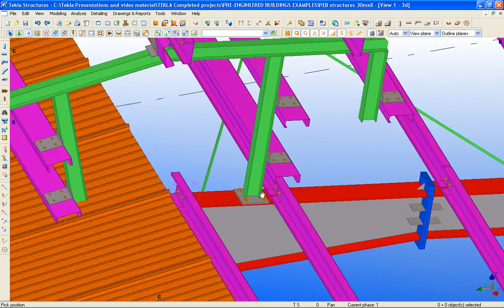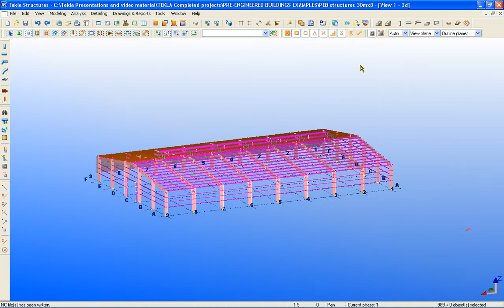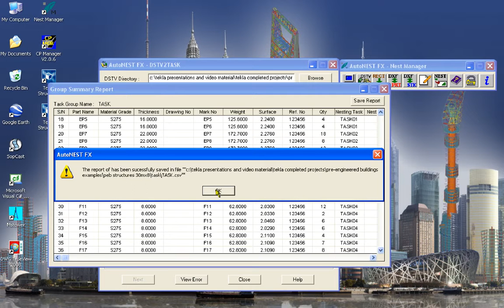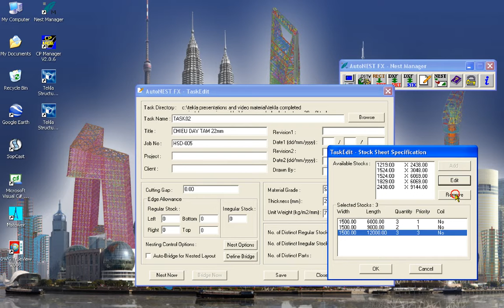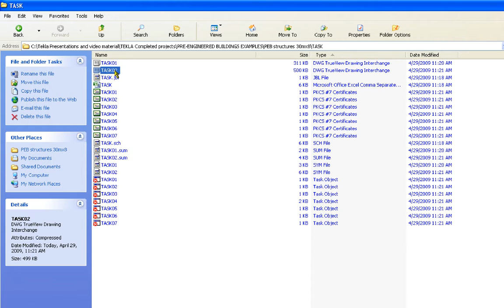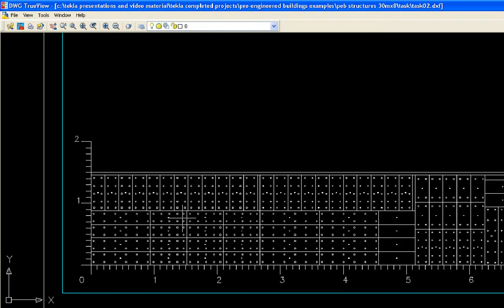TEKLA interface with AutoNest software